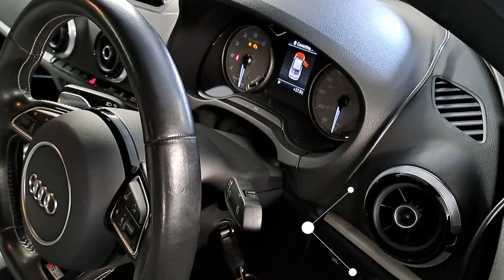Audi S3 Saloon Kess3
KESS3 has been developed to provide everyone, from the young engine enthusiast to the most specialized mechatronic technicians with a quick and simple interface to any engine control unit and automatic gearbox on the market